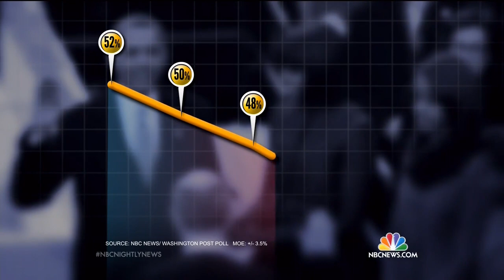NBC: Public increasingly dissatisfied with Obama's leadership, approval at all-time low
Obama approval down to 42 percent, disapproval at 51 percent